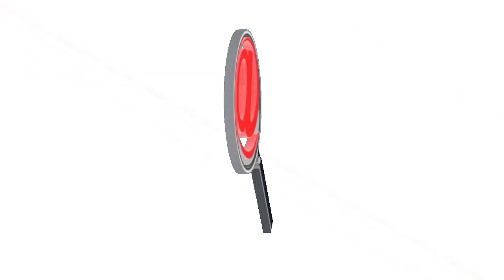PROPIETARIOS DE MOTOCICLETAS AGRADECIERON A LA POLICÍA POR LA RECUPERACIÓN DE LAS MOTOS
PROPIETARIOS DE MOTOCICLETAS AGRADECIERON A LA POLICIA LOS RESULTADOS DE LA RECUPERACIÓN DE SUS VEHÍCULOS